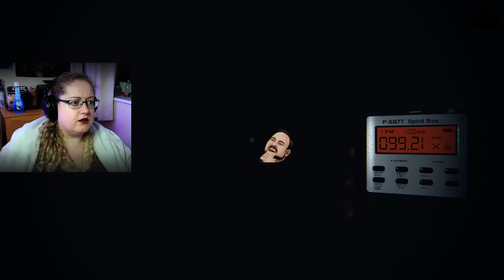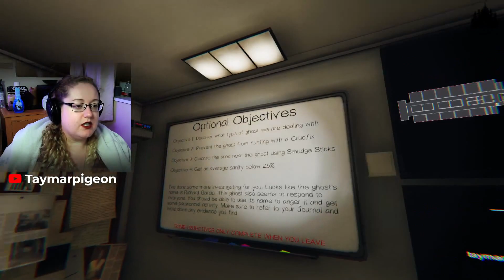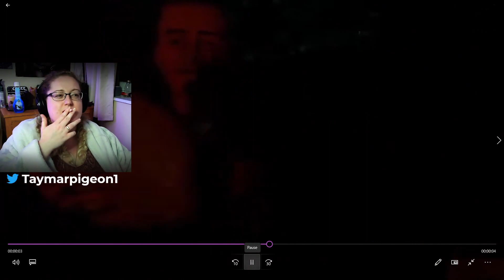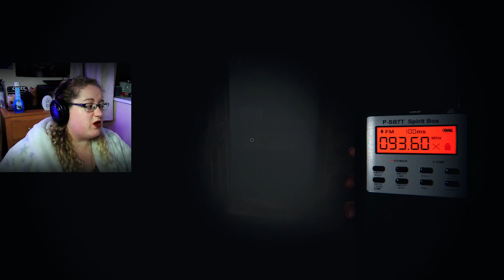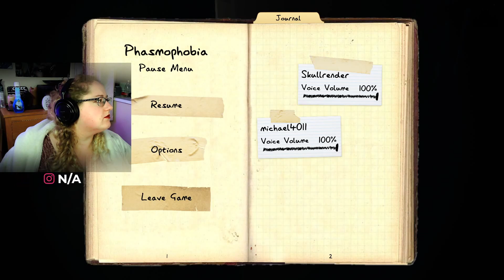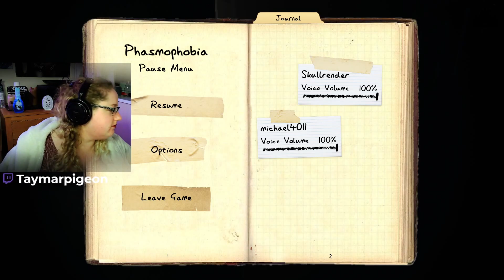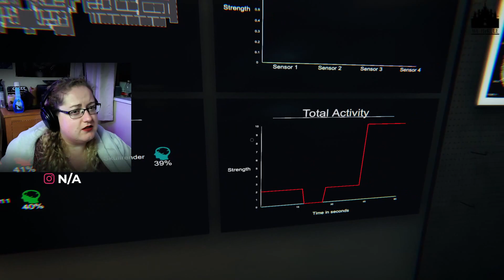We did Asylum for a Change...TWICE! | Phasmophobia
00:00 Chapter One
29:14 Chapter Two